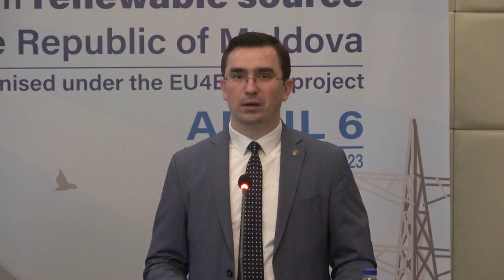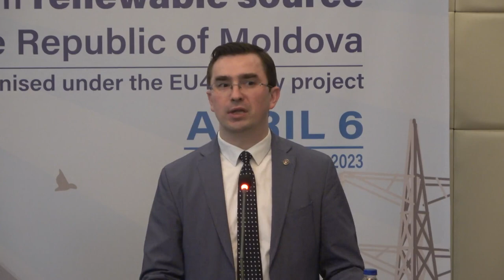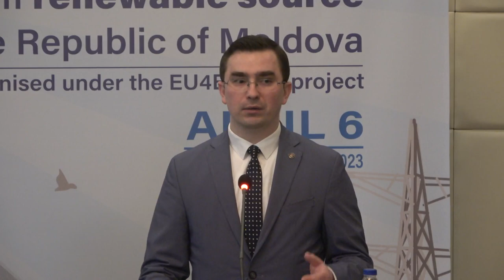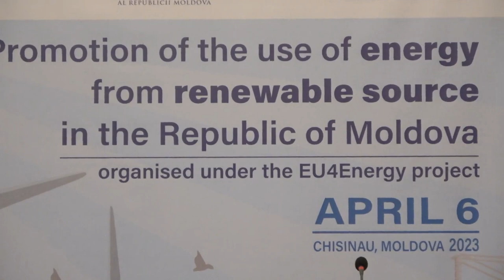Conferință de presă privind Promovarea surselor de energiei regenerabilă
Conferință de presă privind Promovarea surselor de energiei regenerabilă, organizată de Secretariatul Comunității Energetice și Ministerul Energiei